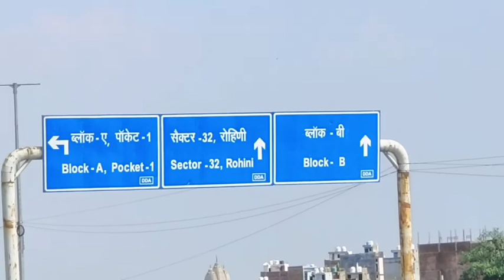Begumpur area , Kachhi Colony Regularisation in Delhi Helly Pad area at Rohini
Begumpur, Delhi new colonies at Rohini vlog delhi travel shortfeed New Delhi Helly Pad